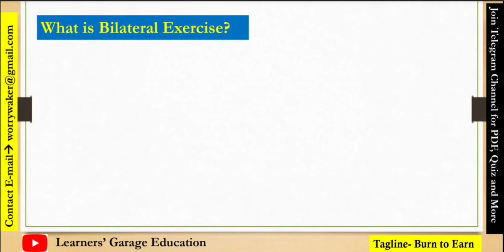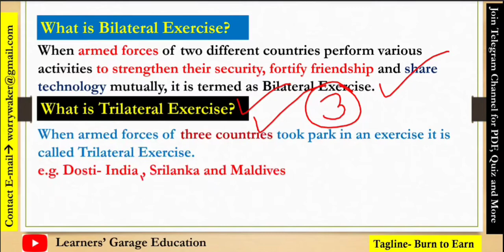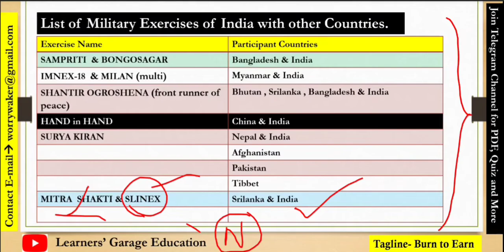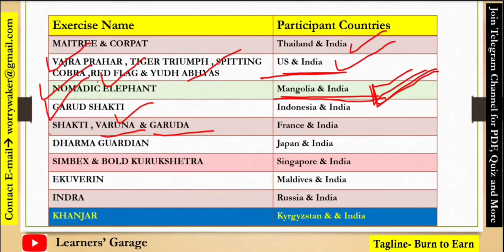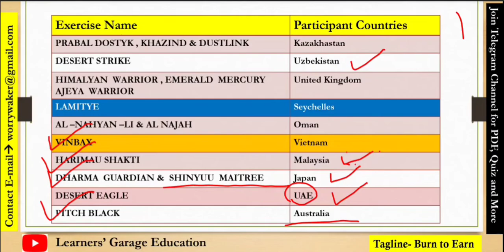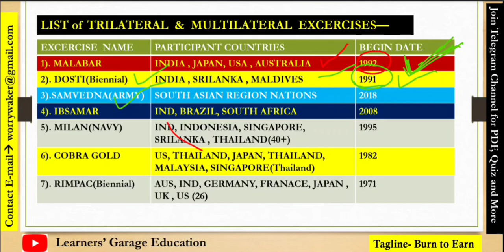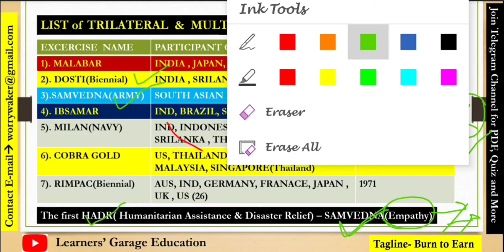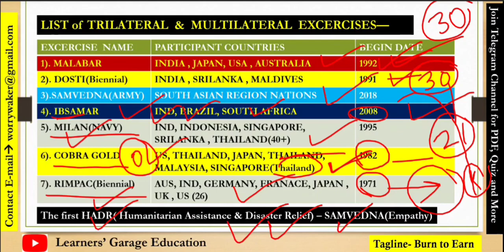Military Exercises of India || Bilateral, Trilateral ,Multilateral Exercises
Military Excercise of India

ThankYou...